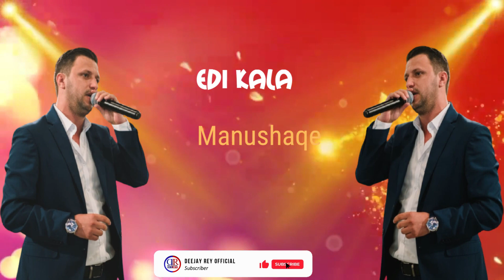Edi Kala - Manushaqe Remix (Gezuar 2022)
Videos Used For DJ Purposes